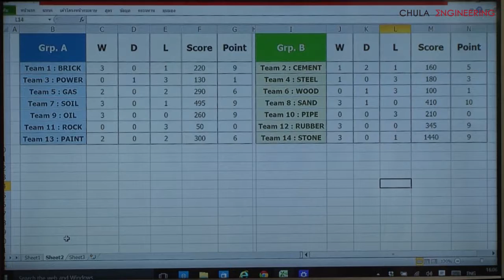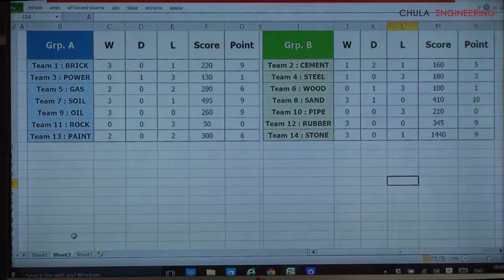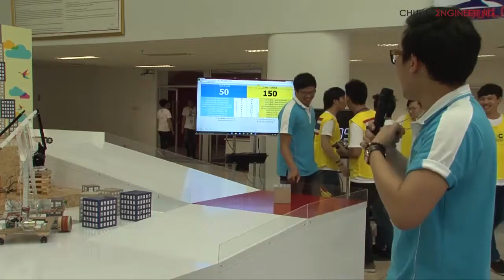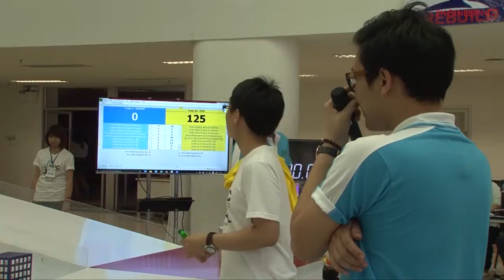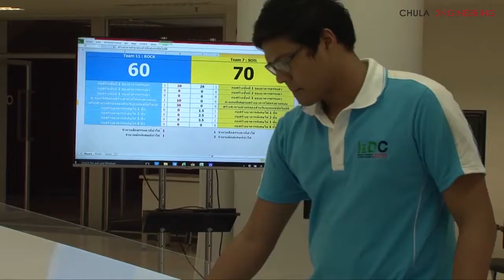การแข่งขันออกแบบและสร้างหุ่นยนต์ ครั้งที่ 8 รอบคัดเลือก (RDC 2015) (7/8)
ภาควิชาวิศวกรรมเครื่องกล คณะวิศวฯ จุฬาฯ ร่วมกับศูนย์เทคโนโลยีโลหะและวัสดุแห่งชาต­ิ (MTEC) จัดการแข่งขันออกแบบและสร้างหุ่นยนต์แห่งป­ระเทศไทย ครั้งที่ 8 (Robot Design Contest 2015) ระหว่างวันที่ 2-19 มิถุนายน 2558